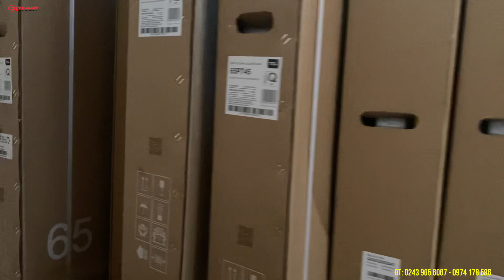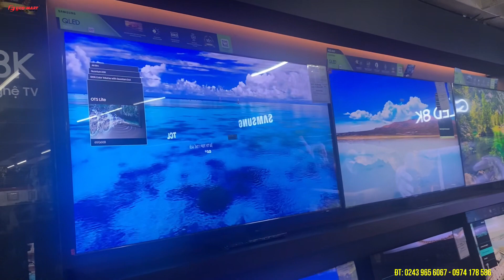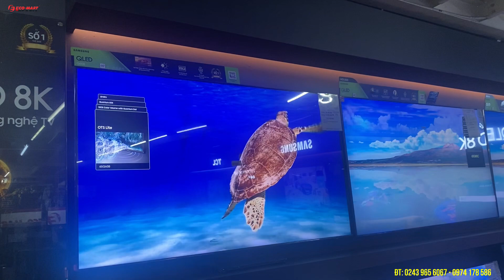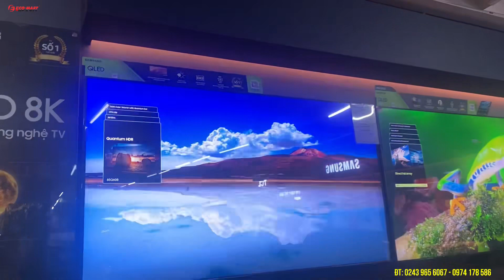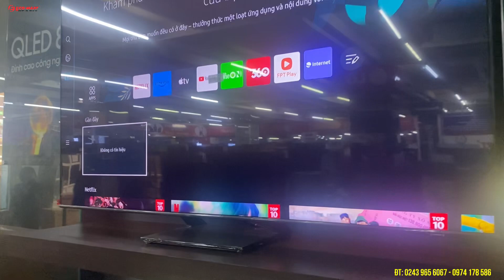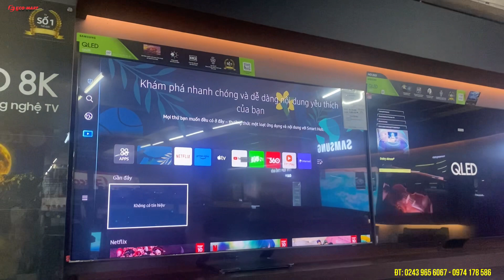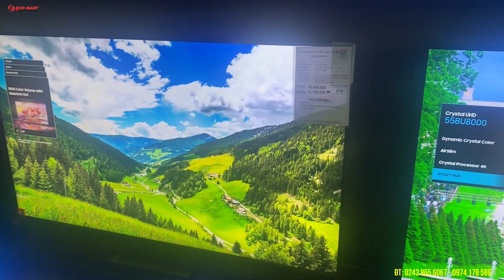Giá rẻ nhất : Tivi 65 QLED samsung - Thiết kế tinh tế - Điều khiển giọng nói mượt